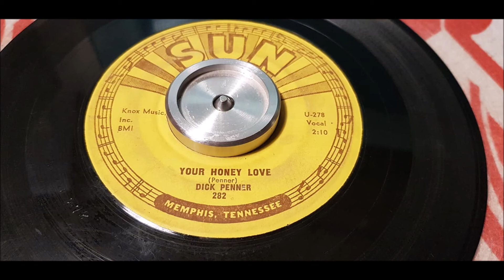Dick Penner - Your Honey Love - 1957 Rockabilly - SUN 282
Dick Penner - Vocal and Guitar
Don Gililand - Guitar
Unknown – Bass

The structure of "Your Honey Love" is a lot more conventional and again, the three musicians make a lot of music. The bass player is finally free to do some playing and uses the opportunity well, providing a fat sound to underpin the bluesy changes. The lead guitar is as strident as ever (where did this guy go?), and Penner's voice is, once more, disarmingly gently.

Now Dick Penner is retired, travelling around the world and taking very artistic pictures, but his  music is still played worldwide.